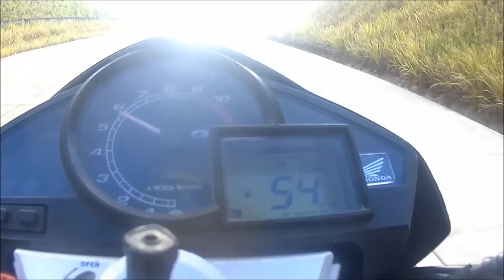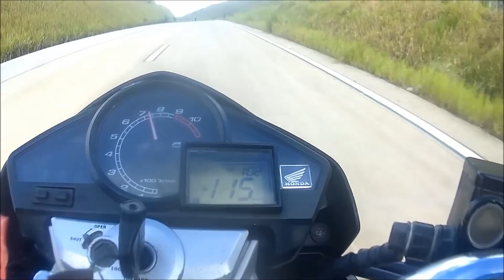CAI NO GRAU ! 😣😣😣